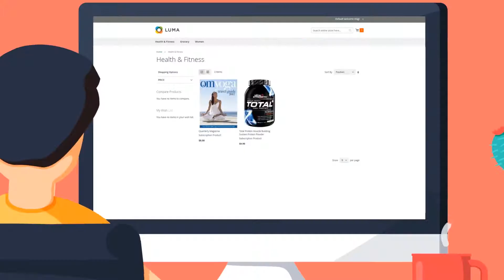KrishaStudio Animation Showreel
Ideas mean nothing unless you grasp them and that is why we are here! We will give wings to your thoughts. We make a well-structured video that resonates with the needs of your viewers!

Are you looking to make animated Explainer Video? At KrishaStudio, we create what you're asking for your product, business and especially for the startup to grow their business in the digital world.